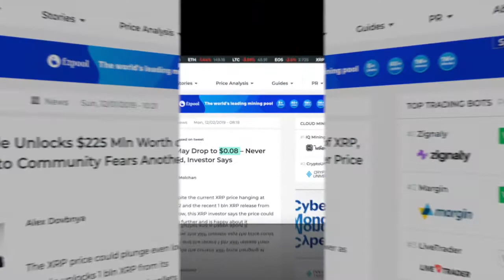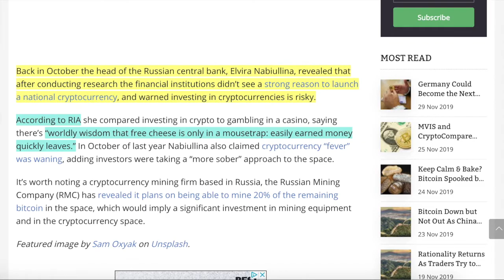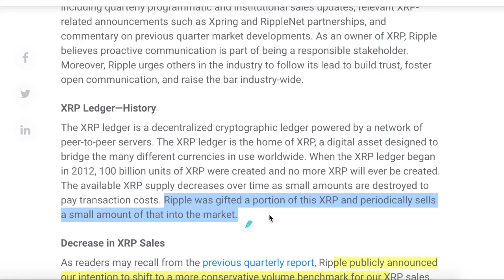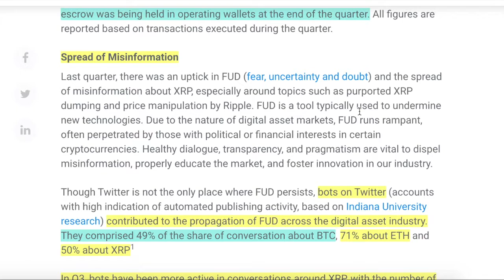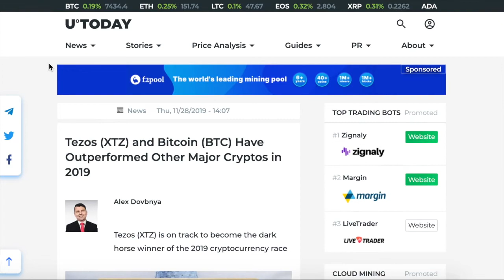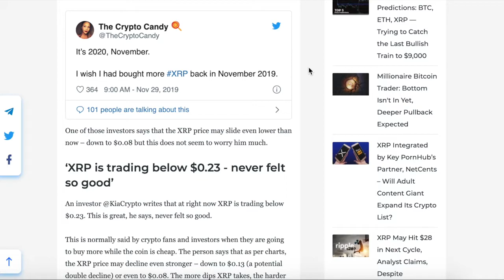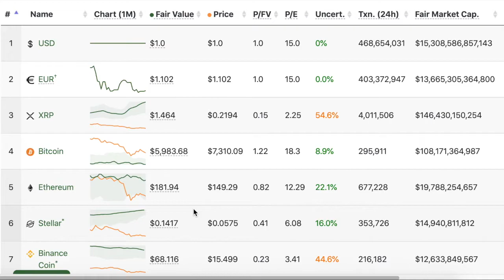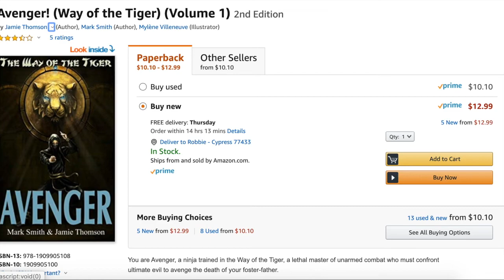BREAKING: Is Russia Banning Cryto? XRP to 8 cents? Why Vchain PUMPED!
BREAKING: Another crazy day in the Cryptocurrency and digital asset space as Russia Central Banks come out and say they will support banning of ALL cryptocurrencies (no surprise there). Traders believe that Ripples XRP will drop to 8 cents (or more) and Vchain / VThor rockets up 25% on news that Microsoft is going all in on a game project based on a book in the 80's and they're going to build it on the Vchain ledger. (really??). All that and more in todays episode.